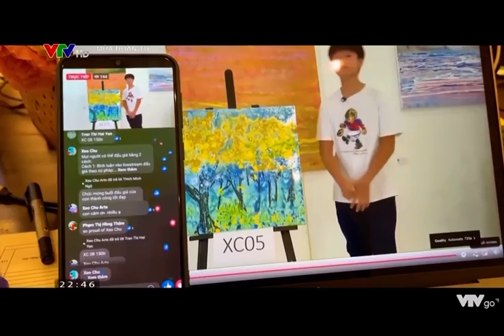TÔI THẤY HOA VÀNG TRÊN CỎ XANH | UYÊN LINH | THANH PHƯƠNG | PHAN THUỶ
Thiên nhiên cảm hứng cho nghệ thuật, và nghệ thuật vị nhân sinh!

“thấy yên bình giấc mơ trong lành 🤍”

Ca khúc: Tôi thấy hoa vàng trên cỏ xanh
Sáng tác: Châu Đăng Khoa
Biểu diễn: Uyên Linh, Maius Philharmonic
Chỉ huy: Phú Sơn
Guitar: Thanh Phương
Tỳ Bà: Phan Thuỷ

Chương trình Mùa Đoàn Tụ - VTV
Nhân vật: Hoạ sĩ nhí Xèo Chu (Phó Vạn An)

Cùng kết nối với mình nhé!